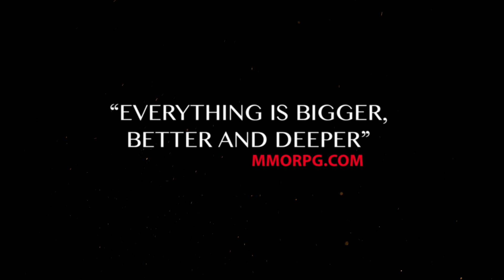Divinity: Original Sin 2 - Early Access Announcement Trailer (Official)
Game: Divinity: Original Sin 2